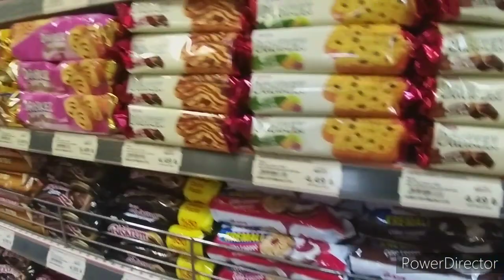ТУРОК ГОВОРИТ Я ЦЫГАНКА ПОЗОР ОДЕВАЮСЬ ПЛОХО И НЕ ХОДИТ В РЕСТОРАН СО МНОЙ,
Турецкий муж меня называет цыганка  ,говорит что я одеваюсь плохо и позорно в спортивном костюме, кушаю дешёвую еду он не любит такой стиль в моем возрасте  так одеватся нельзя